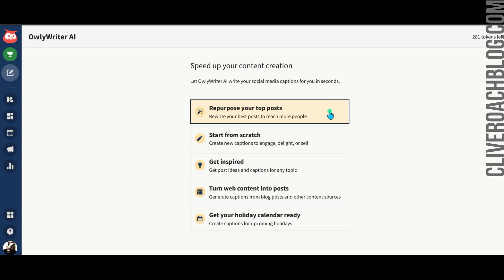How To Use Hootsuite OwlyWriter AI Artificial Intelligence Tool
Hootsuite added the OwlyWriter AI tool to create post and caption from scratch or from website URLs. Create hooks, USPs posts, and more.

OwlyWriter AI – what is it?

Hootsuite OwlyWriter AI generates copy to improve user engagement and interactions, but also much more. I have used a few AI tools for social media. You can go and use ChatGPT and copy paste into your social media management solution. However, Hootsuite is providing some interesting social media specific channel aspects.

You will find sub menus for LinkedIn, Twitter, Instagram etc. Hootsuite is not just making sure the text length fits. It says that it has “taken 14+ years of experience to create winning content formulas for every network”.